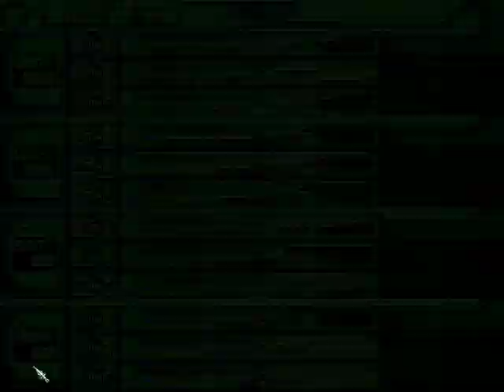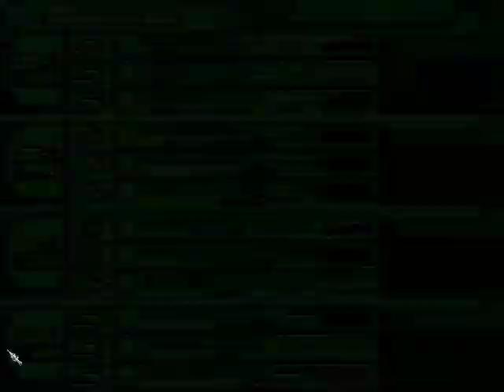Playing Baldr Force Episode 19 - sAlArYmAn